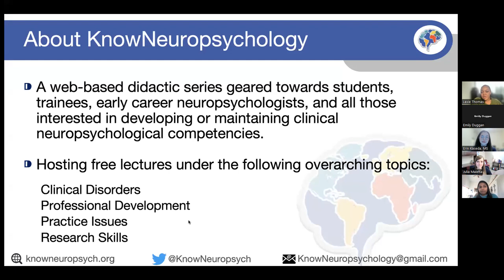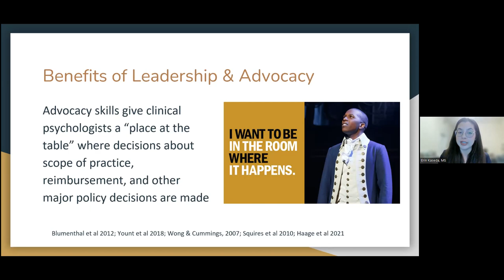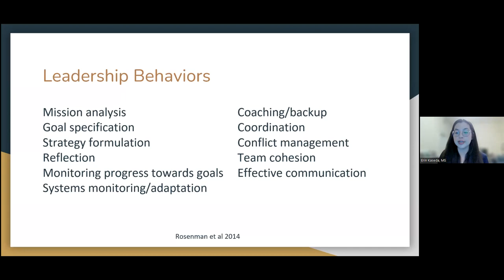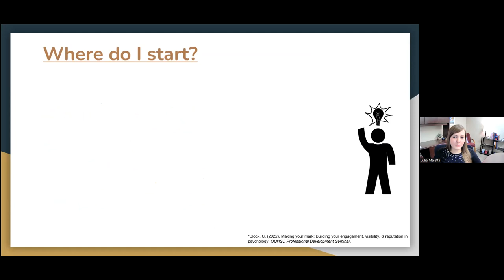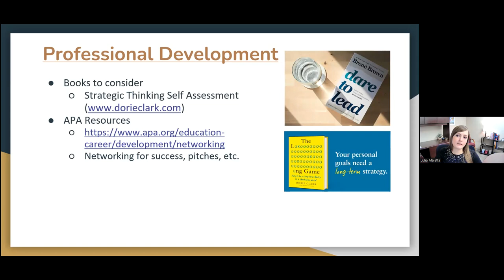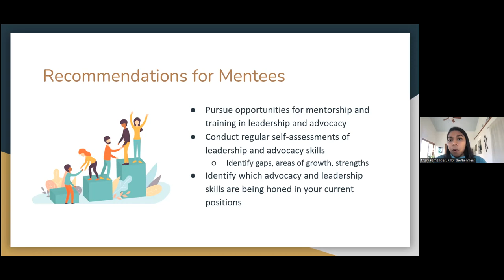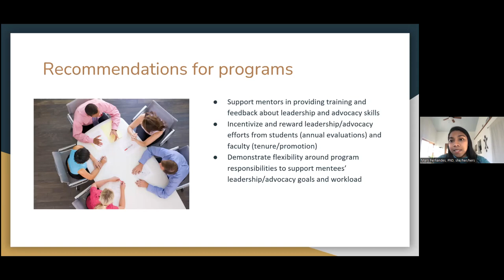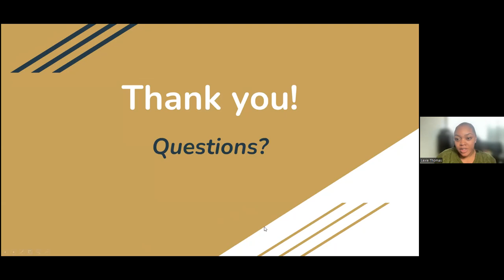Fostering Leadership and Advocacy in Psychology